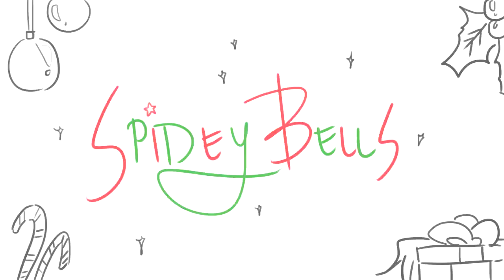SPIDEY BELLS } Into the Spider-Verse Animatic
READ THE DESCRIPTION AND WATCH IN HD PLS THANK YOU !!

HAPPY NEW YEAR YALL ! ITS OFFICIALLY 12AM WHILE THIS IS UPLOADING SO CHEERS TO US FOR A BETTER 2019 ! LOVE YOU GUYS' SUPPORT VERY MUCH !

ALSO HOW COULD I /NOT/ DO A VIDEO ABOUT THIS SONG ITS JUST THE PERFECT WAY TO END THE YEAR AND IM GLAD I FINISHED ON TIME WHEEZE--